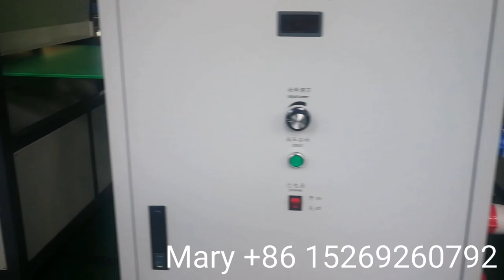PP hollow plate,corrugated hollow sheet making machine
The plastic hollow sheet is eco-friendly new material in the market.
The plastic hollow sheet has the advantage of non-toxic, no smell, pollution-free, anti - moisture, corrosion resistance, light quality, tough - resisting, thermal shock proof, economy and durability, rich colors etc, It possesses other advantages, like  folding resistance, stretching resistance, strong bearing force.
The sheet is widely used in machinery, electron, appliance, food, advertising, Interior decoration material, glass, agricultural product etc packing and transporting.
The hollow sheet container is new packing material in the market, it can be ordered and manufactured by market requirement with different size and form, the container has been used in replacing the paper box and calcium plastic.
The paper industry causes environment pollution and the production cost is going up, by contrast ,the plastic hollow plate production process is non-toxic, non-pollution and one-step forming.
With the developing of e-commerce, the container is used largely more and more, the logistics industry proposes high demand for the packing materials which are easier to use and transport, require simply technology and can be finished in short time.
The plastic hollow sheet has wide market prospect in future.